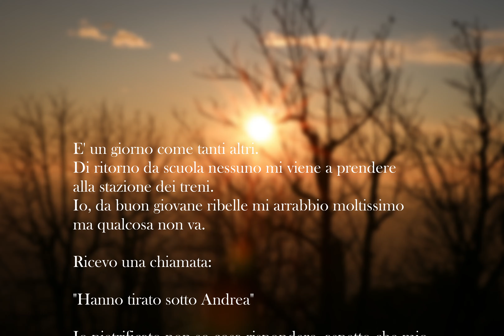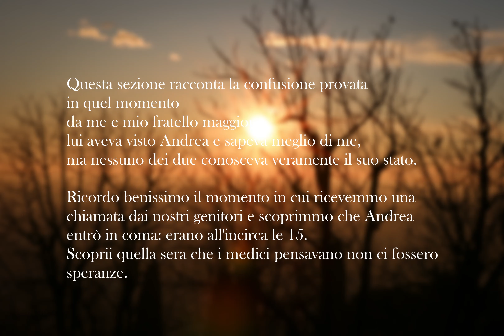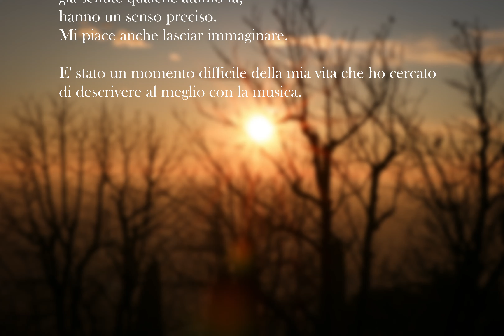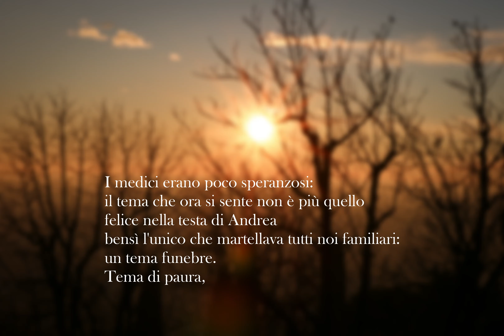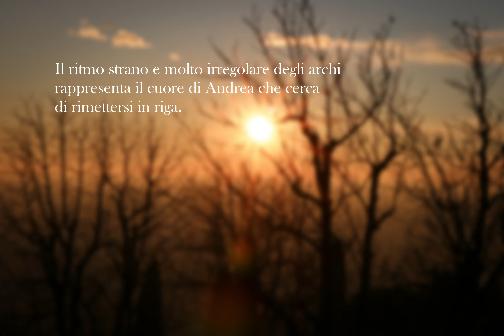Luca De Filippis - Andrós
Ci tengo molto che questa composizione venga ascoltata con cura, attenzione ai dettagli. Ascoltatelo anche una seconda volta, per capirla meglio.